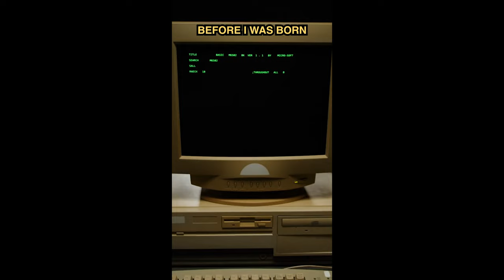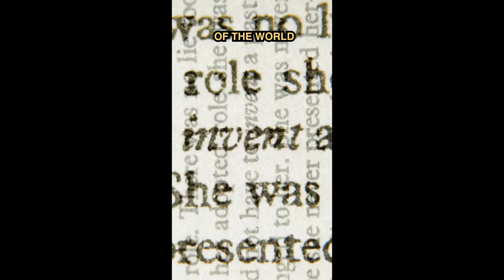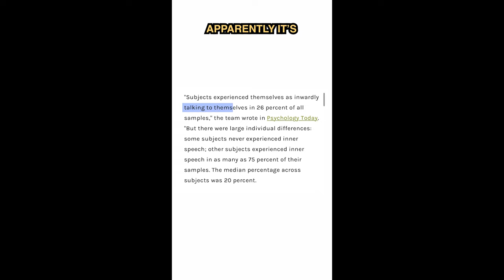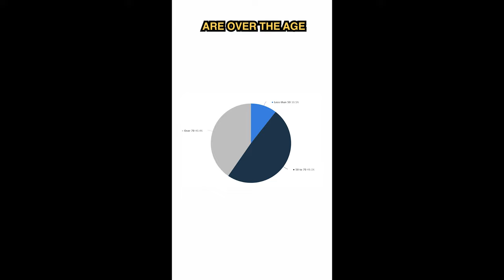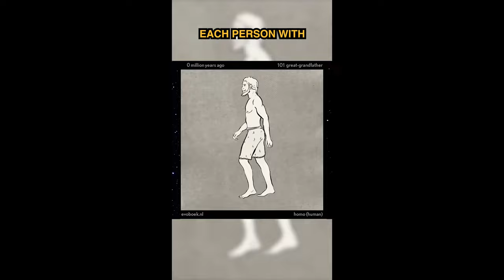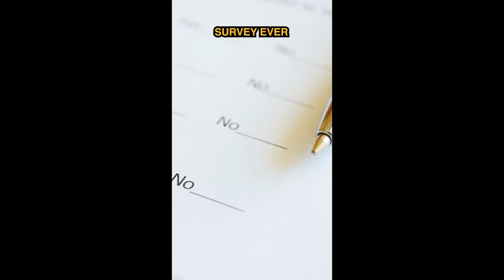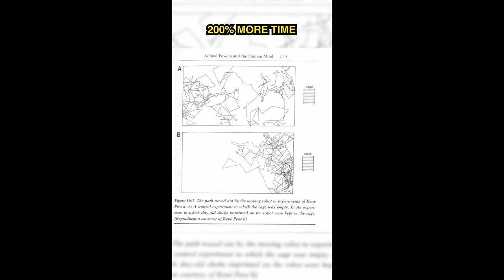THOMAS MULLIGAN SHORTS COMPILATION | BIG IDEAS (Free Will, Boltzmann Brain, Simulation Theory)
Youtube Shorts Compilation on some of the Big Ideas I have covered!

Chapters
0:00 Free Will
1:18 Perceived Reality
2:44 Siluarian Hypothesis
3:48 Boltzmann Brains
4:40 Color
5:18 BioCentrism
6:16 Time Dilation
7:05 Inner Experience
7:56 Time Billionaire
8:42 Terror Mgmt
9:29 Construct Reality
10:42 The Veil
11:48 Experience Machine
12:48 8 Billion
14:06 Self Driving Paradox
15:03 GBT of Time
16:10 Telepathy
17:09 Simulation Theory

Do we have free will? does free will exist? What is reality? What is Simulation Theory? Do we live in a simulation? What is a Boltzmann Brain? Do we all see the same colors? how much is a billion? is time travel possible? what is time dilation? interstellar time dilation, can we time travel? Silurian hypothesis? could an advanced species have lived on earth? is there life on other planets?